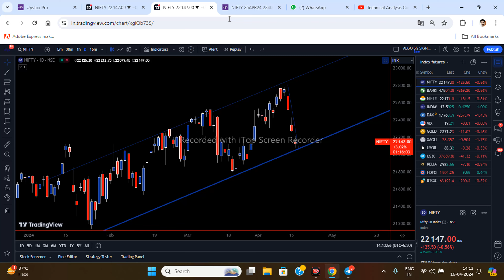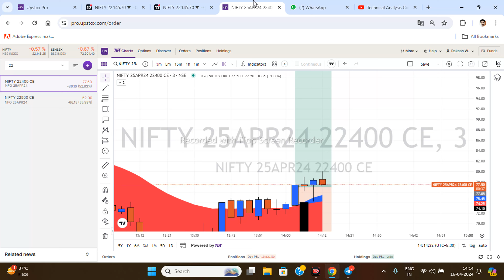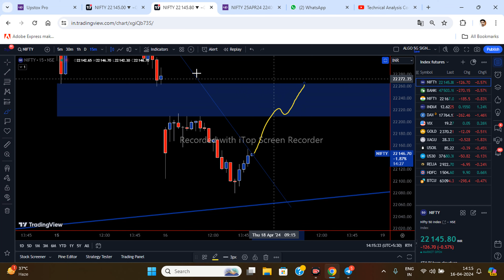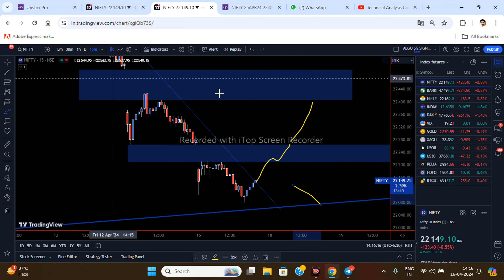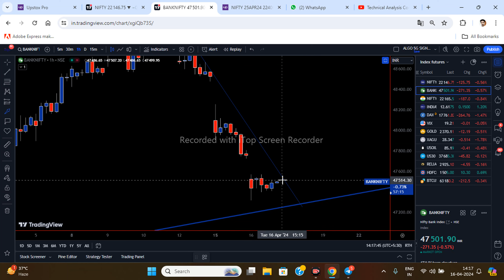Stock market fall | Market again ready to fall tomorrow? TURAN GAP UP | 18/04/2024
thursday MarketPrediction
nifty analysis for 18 April thursday
bank nifty analysis for 18 April thursday
Nifty Forecast
nifty
Nifty Nifty
nifty share price
bank nifty
nifty 50
bank nifty share price
nifty today
nifty tomorrow
nifty analysis
banknifty analysis
nifty prediction
banknifty
nifty
nifty tomorrow
nifty tomorrow
nifty analysis
banknifty analysis
nifty prediction
banknifty
nifty
nifty nifty
nifty live
thursday  market prediction
18 April bank nifty
18 April market
18 April market analysis
18 April nifty
thursday  market prediction
bank nifty
thursday  market
nifty
nifty 50
nifty 50 tomorrow prediction
nifty analysis